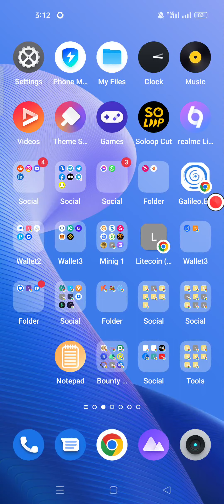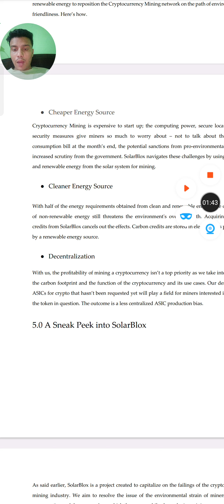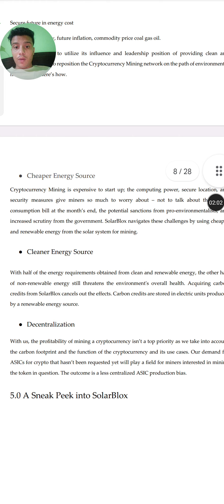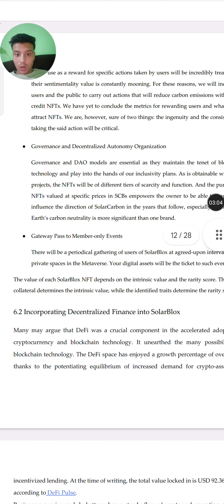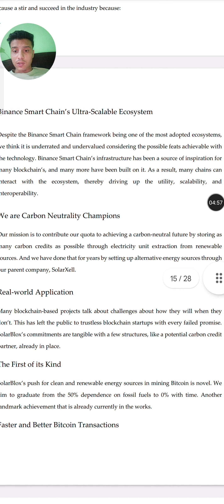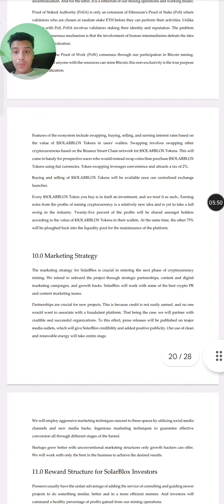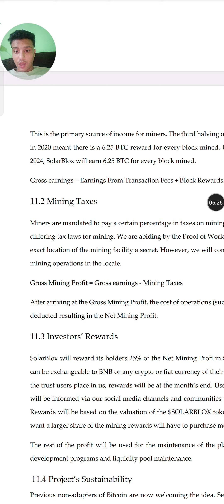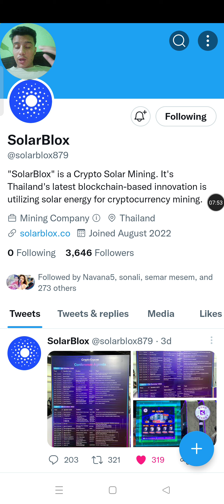Solarblox Bounty-100000 sbx token distrubation pool(PART-2)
What is Solarblox?

Crypto Mining using Solar energy as substitute energy sources. Mining generates revenue, Solar energy subsidizes cost and ensures offgrid power supply at fixed investment cost